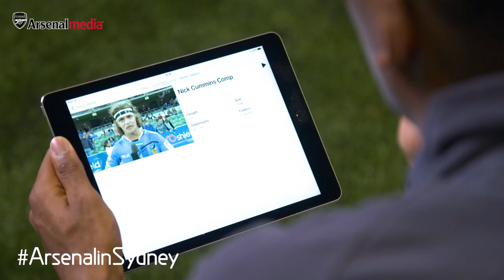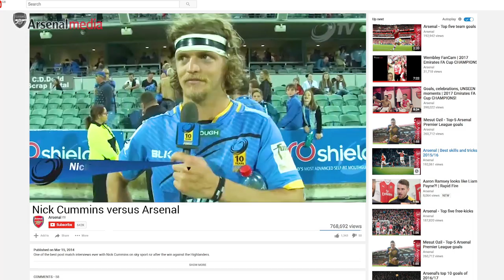Mesut Ozil and The Honey Badger?! | Australian slang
Arsenal stars Mesut Ozil, Olivier Giroud, Alex Oxlade-Chamberlain, Alex Iwobi, Danny Welbeck and Nacho Monreal try to translate Nick 'The Honey Badger' Cummins.